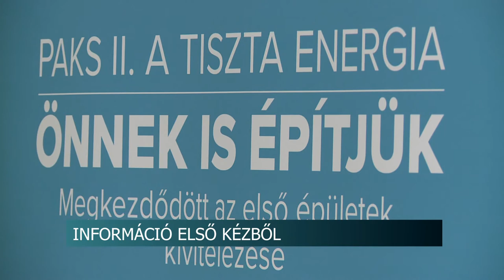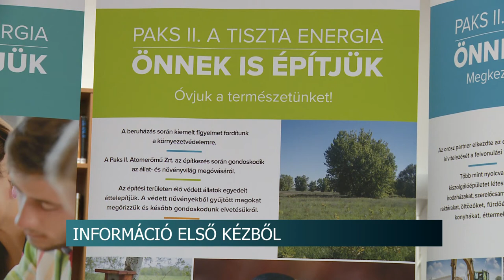20200220 hirado paks2